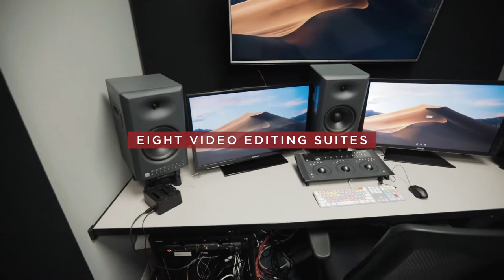Campus Tour: Communication Arts Building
Whether it’s through theatre, film, or live production, Lee students have the opportunity to tell their story. Our Communications Arts Building gives them the facilities and equipment to do just that. Take a look inside!